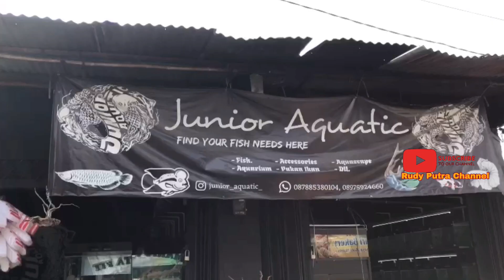CEK HARGA IKAN PREDATOR~HIAS DAN AQUASCAPE DI JUNIOR AQUATIC ( SUDIMARA CILEDUG )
Hiii hiiii .

Di video saya kali ini , saya kepoin harga Aquascape , ikan predator dan hias di junior Aquatic .
Kualitas ikan bagus-bagus dan harga pun terjangkau , untuk alamat dan No kontak ada di video dan di map langsung aja kepoin dan tanya-tanya ke penjual nya ..